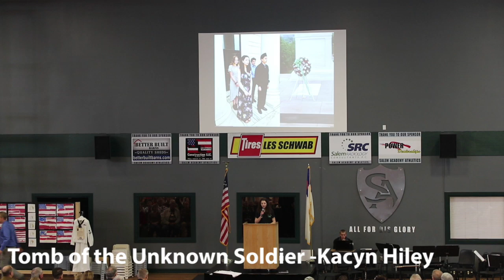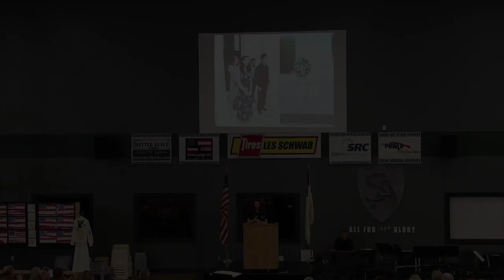2019 "Honoring Our Veterans"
What an honor to once again thank Salem area veterans and military personnel for their service. This year's event included guest appearances from Senator Denyc Boles, "Oregon's Own" 234th Army Band, and performances/presentations by Salem Academy students.